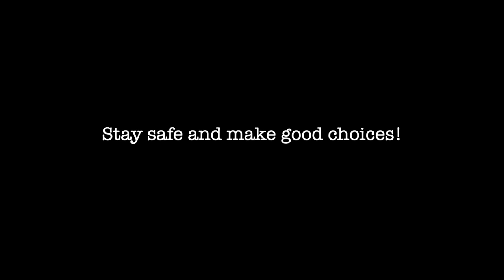LIT GET READY WITH ME | school day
✰ Wasssuppppp Budsssss it's Jack! ✰
Welcome back or welcome if you're new!

In today's video, I get got ready with y'all before heading to my marketing class! If y'all want more videos like this let me know down below and I'll see you in my next video 💚 Love you Buds!!